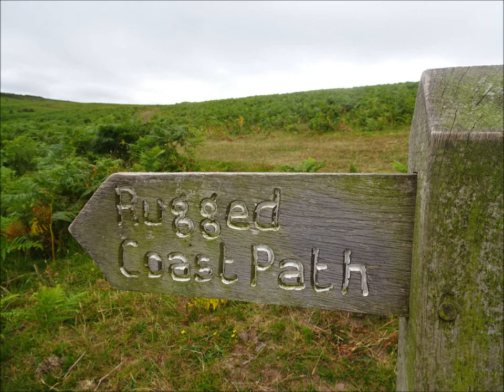A Coastal Hiking Trip, Part XXXVII, 'On The Rugged Path Towards East Combe' by Sheila, July 23rd 202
Here we go folks--Day 4 and the rugged coastal pathway above Hurlestone Combe and Point and 2 ways to ascend ---due to rain and slippery terrain I chose Hurlestone Combe to climb and  not the very  ragged zig-zag Hurlestone Point route which I did in 2019...The rain  is coming fast from Lynmouth area but I am prepared with waterproofs and  umbrella---loads of food and water. I recognize features and the landscape as I make my way along the  tracks to East Combe--a beautiful  green combe with a spring--I pass a few hikers  coming from the east towards me--all smiling and eager and enjoying the scenery